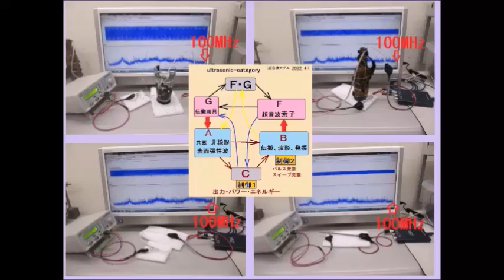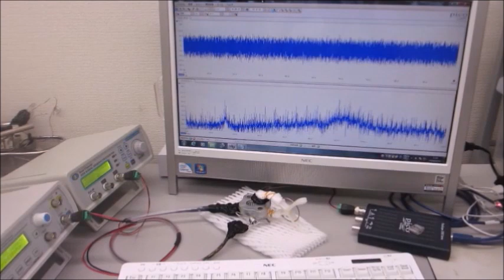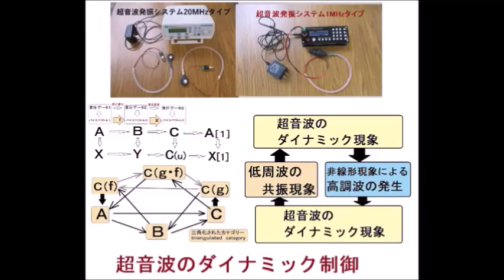オリジナル超音波システムの開発：超音波の音圧・振動データから、新しい超音波利用